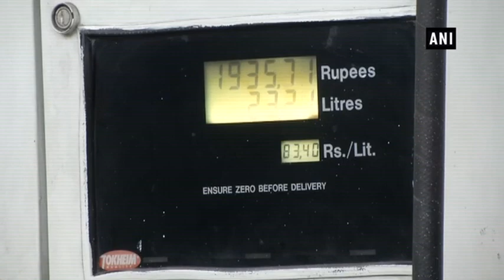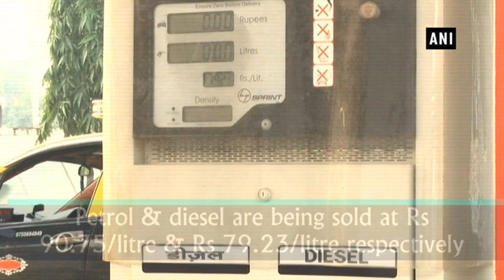Fuel price hike: Petrol, diesel touch new heights - ANI News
New Delhi/Mumbai, Sep 29 (ANI): Fresh hike has been witnessed in the price of petrol and diesel on Saturday morning. In the national capital, petrol is being sold at Rs 83.40 per litre, with an increase of Rs 0.22 from Friday. On the other hand, diesel is being retailed at Rs 74.63 per litre, with an increase by Rs 0.21. Meanwhile, in Mumbai, price of petrol has touched new height.